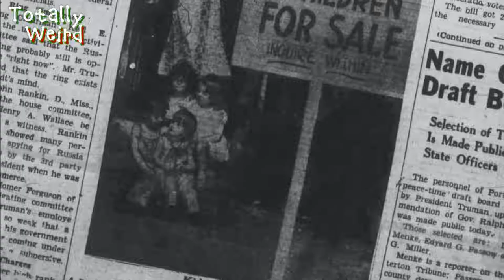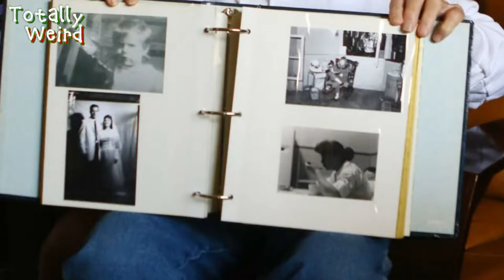4 Children for Sale | The Story Behind the Picture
What was the story behind the famous picture of 4 Children for Sale and what happened to the kids in the picture...